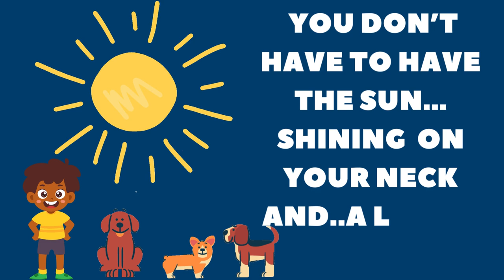A Family Promise Digital Short